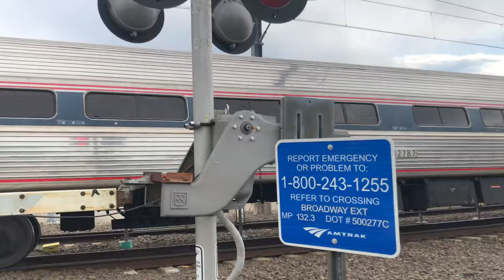Amtrak Train Action at Mystic, CT with SAAHC’s (5/16/21)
Amtrak train action at Mystic Station in Mystic, CT with a lot of horn action including a couple shave and a haircut’s and a meet.